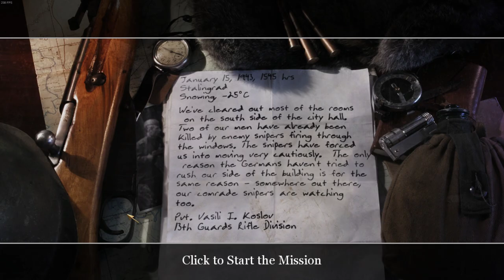Call of Duty 2 | The Diversionary Raid - 8th | 60FPS | No Commentary | 2022